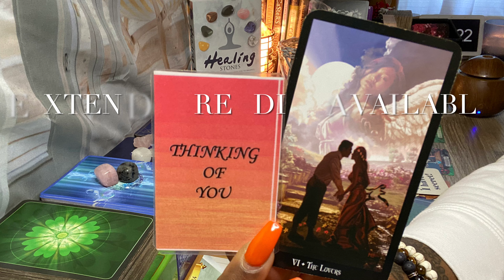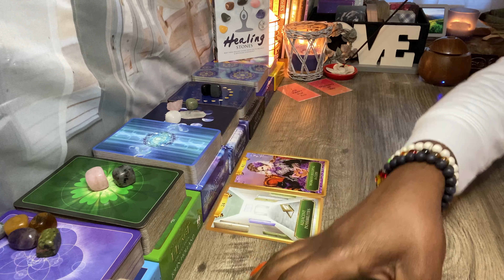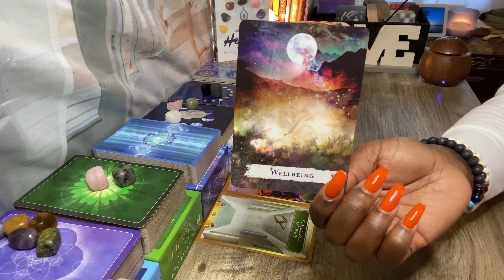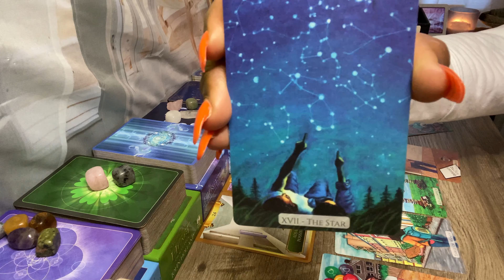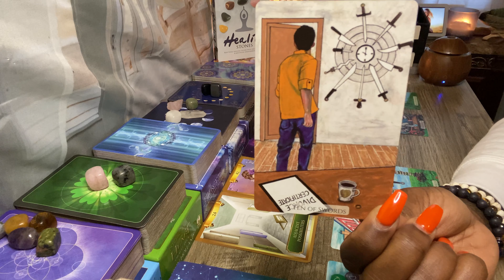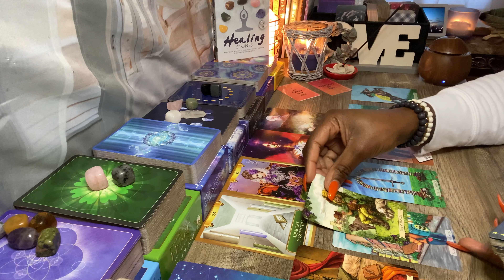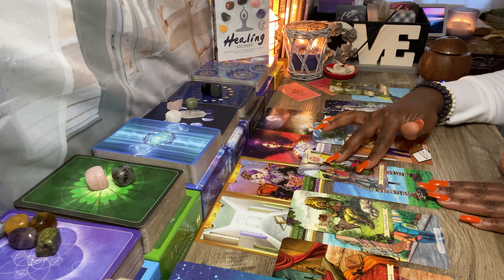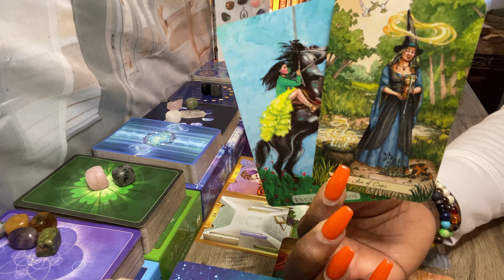LEO ♌️: SOMEONE IS THINKING OF YOU! AN OFFER OF STABILITY AND LOVE ❤️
Goddess of Whispers Wishlist:

My Placements In Sun, Moon, Rising & Venus:
Zodiac Sign : Aquarius
Rising: Taurus
Moon: Sagittarius
Venus: Aries

 Book A Reading:
 Delivered Through Email Within 72 Hours:

30-45 Minute Private Love Reading w/ Incense - $100.00